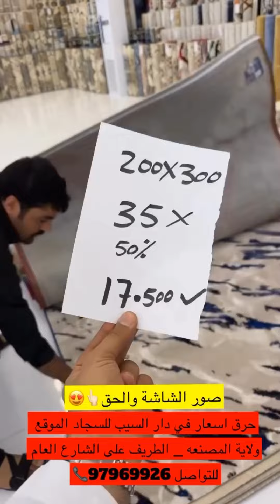خليفة_البلوشي /حرق اسعار في دار السيب للسجاد الموقع ولاية المصنعه الطريف على الشارع العام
الموقع: